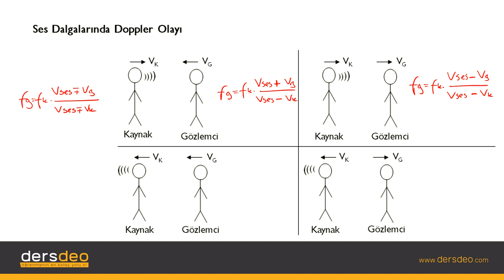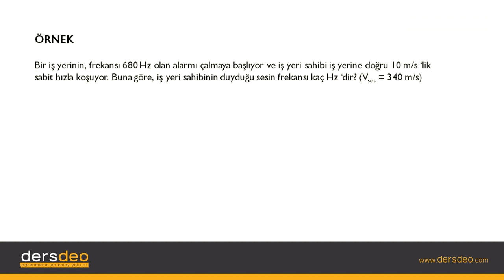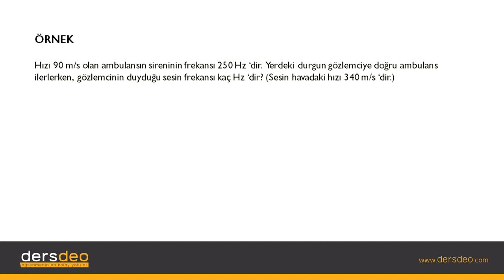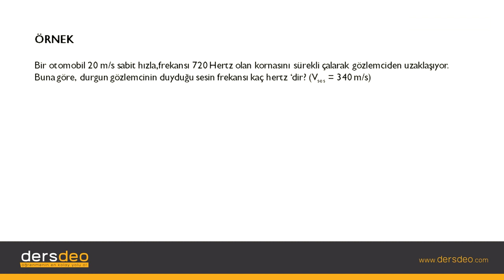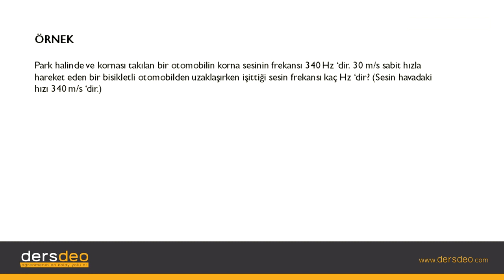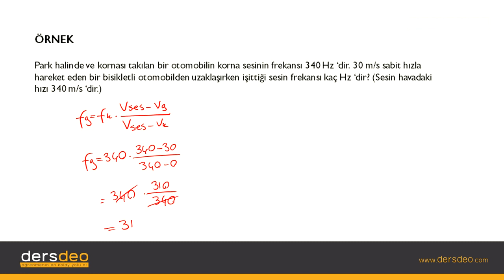Fizik, Fizik, TYT, Ses Dalgalarında Doppler Olayı #04